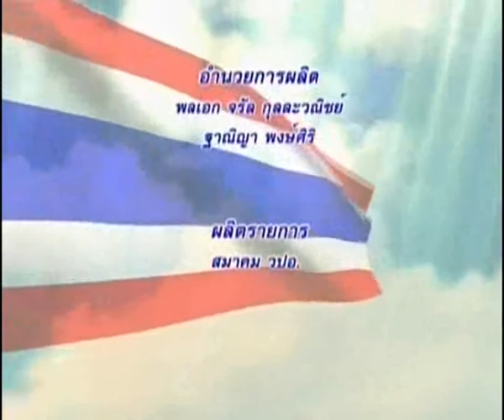คิดเพื่อชาติ: ก้าวย่างสภาสถาปนิกไทย: 11/12/60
-ตอน ก้าวย่างสภาสถาปนิกไทย
-O/A 11/12/2560
-แขกรับเชิญ  :
คุณชาญณรงค์  แก่นทอง
(กรรมการสภาสถาปนิกไทย)